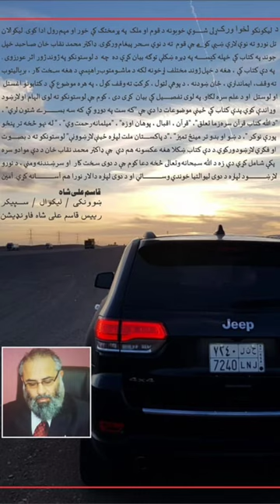The Uphill Struggle | Eng Mohammad Niqab Khan | A Story of Perseverance and Triumph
In this motivational talk, Eng Mohammad Niqab Khan sheds light on the challenges and obstacles one faces in life and how to overcome them with resilience and determination. "The Uphill Struggle" is a powerful reminder that success often comes through persistence, faith, and hard work, inspiring you to keep pushing forward despite difficulties.